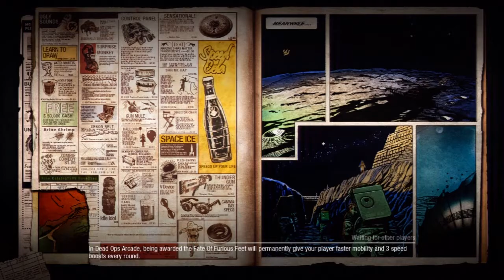Black Ops Zombies With FD Neil Part 9 - To The Moon!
Oh yeah... this will go well...

This is our first try at playing zombies together... and we fail a lot. Well mostly I do! But you guys wanted some zombies and I'm determined to give it to you! So apparently my computer is incapable of recording both my voice and the Skype call, so I had to just have Neil's voice go through the speakers and capture it that way which is why his voice quality isn't great.